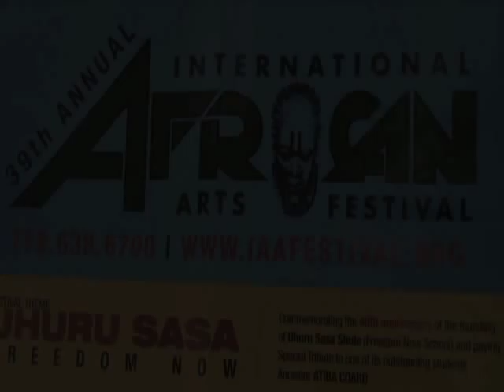Nigerian Artist won competition in New York, Doba Afolabi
Doba Afolabi is a Nigerian artist who lives in New York. He recently won the best painting in a competition with about 40 artists in New York. Afolabi talked about his success, low point, Nigerian politics, and much more.